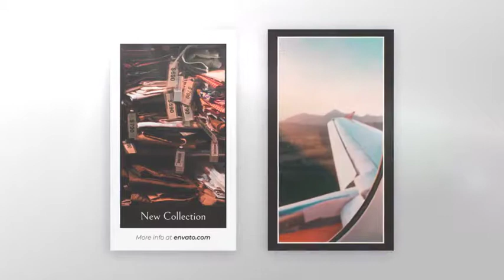Minimal Instagram Stories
Fresh and trendy minimal stories for you media content.

Project Features:

    1080X1920 resolution
    Easy to customize
    Color control
    No plugins required
    Universal Expressions
    Tutorial included